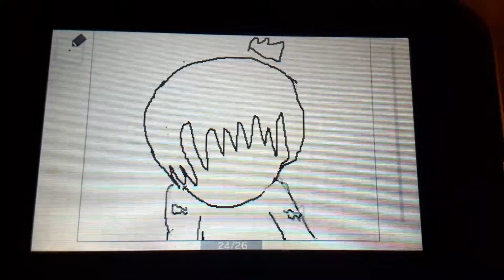Parrot the ghost king animation test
this is my OC parrot. he will be in 123 terror road, you'll learn how he became the ghost king in a different series I'm probably gonna call "Ghost days".